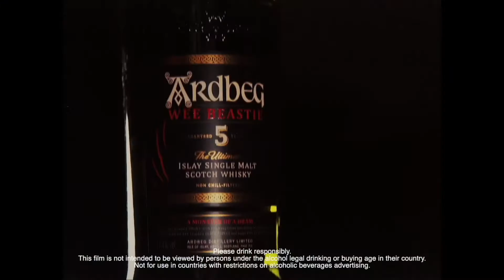Sticks & Sips Season 2: Episode 9 Ardbeg and KFCC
Sticks & Sips Season 2: Episode 9 Ardbeg and KFCC with Cameron George National Brand Ambassador of Arbeg and Chris Gwaltney of The Humidor!